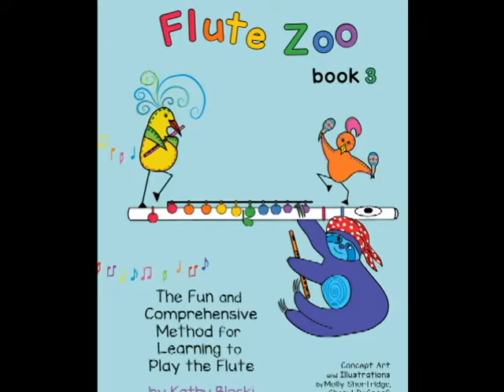Track 13 Giving Thanks from Flute Zoo Book 3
Flute Zoo Books are the new fun, and engaging way to learn to play the flute. These books, with their bright colors and cheerful imagery, were written with elementary age flute students in mind, although we have found that older children (and even adults) love the fun songs and activities as well!  Each book is between 32 and 40 pages long. So the new flutist will gain a strong sense of accomplishments as they more quickly earn their certificate for Flute Zoo book one.

By the end of Book 3, students will be rock'in!  Well literally one of the last pieces is the fun Rock'in Robin!  Besides Rock'in Robin students will have mastered notes up to the high D and be able to play pieces in 6 different key signatures. Quite an accomplishment!  Because the books are so carefully sequenced and work together with the Flute Zoo Five-Note Fun Sticker book, students will find the transition to playing with key signatures easy and have an amazing understanding of key centers.

Even the rhythmically challenged student will find success with learning more advanced rhythms. Through out the book implied rhythms are presented in the simplest form.  The goal is to instill hearing the division of the beat. The rhythm cards in the back of the book can be cut out and used throughout the book. The goal is prepare them for the more advanced rhythms that they will encounter as they finish the Flute Zoo series and progress to Blocki Flute Method Book 2.

Many of the two page spreads are theme based.  The opening two pages feature Flamingo themed songs.   Care has been taken throughout the Flute Zoo series to insure calming background colors and musical staves that are big enough to easily read.   The book continues with themed pages design to inspire students to portray the the ideas through the music.  Each page is carefully sequenced to introduce new notes iand concepts so that students advance  as smoothly as possible.  Careful review is build into the book to insure mastery of the concepts.

The Flute Zoo Five-Note Fun Sticker book is the essential companion book for Flute Zoo Books 2 and 3.

Students love playing many of their songs in Book 3 with their teacher or friend as duets.  The second parts to the duets are found in the Flute Zoo Duet book.

The inside front cover has a blank music staff to use for note naming games.  Both the Teacher's Manual and page 2 of the student Flute Zoo Book 2 give fun ideas for these games to reinforce learning note names.

On the last page of Flute Zoo  Book 3 is a certificate of accomplishment that students can proudly display.  Many of the songs also have a second part available in the Flute Zoo Duet Book.  All the accompaniment tracks are available here or on YouTube.

The Flute Zoo Advantage

Tone:  With Flute Zoo books students learn both high and low notes on the head joint.  Playing in the high and low octave continues when students begin with the whole flute.  This gives the new flutist an enormous advantage and teaches embouchure flexibility which is vital for becoming a great flute player.  Teaching flute is not like teaching trumpet in which the high notes are more difficult. High notes become difficult when students only play in the low and middle octaves for as much as one year. The students then have trouble with embouchure flexibility, and the ability to form a smaller lip opening.  Listen to this young beginner “accidentally” playing in three octaves!

Rhythm:   Flute Zoo books 1-3 and the Five-Note Fun Sticker Book work together to insure a solid rhythmic foundation.  Towards the end of Flute Zoo Book 2 students are reading rhythms that may appear simple, but imply more difficult rhythms. They learn how to play rhythms like a dotted quarter note followed by an eighth long before they actually read it.  In Flute Zoo Book 3, students use the rhythm cards in the back of their book to first play these rhythms with tied eighth notes. Then the card is flipped over to reveal how the rhythm would be written without tied notes.